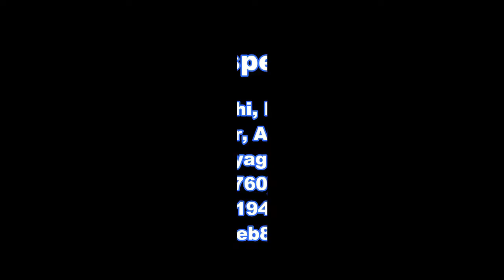Laser tooth Exposure Dr. Sanjeeb Rout "Balaji Skin and Hair " Talcher/ Angul /Bhubaneswar /Nayagarh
As a classically trained Surgeon, Dr. Sanjeeb has expertise in a wide variety of procedures. He offers Tooth Extractions of all types, including Wisdom Teeth, which can present challenges to proper tooth and jaw alignment. He is also experienced in Bone Graft surgery, which is often the best way to re-establish the bone foundation patients need in order to secure Tooth Implants.
Talcher/ Angul/ Bhubaneswar/Nayagarh/
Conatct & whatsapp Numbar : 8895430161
TALCHER - BALAJI DENTAL , SKIN AND HAIR CLINIC : Annapurna Market Complex, Sharma Chaak, TALCHER, Odisha 759100 For Appointment Contact :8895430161,(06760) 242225
Search for: Does laser tooth exposure hurt?
How long does laser gum surgery take to heal?
Search for: How long does laser gum surgery take to heal?
Does tooth exposure surgery hurt?
Search for: Does tooth exposure surgery hurt?
What is surgical exposure of tooth?
Search for: What is surgical exposure of tooth?
How long does it take to recover from tooth exposure?
How much does a tooth exposure cost?
What can I eat after tooth exposure?
How do they remove impacted dogs?
How do you expose a tooth?
What should I do after laser gum surgery?
Is laser necessary for deep cleaning?
Search for: Is laser necessary for deep cleaning?
What can you not eat after laser treatment?
Search for: What can you not eat after laser treatment?
What is an exposure procedure?
Search for: What is an exposure procedure?
How does an oral surgeon expose a tooth?
Search for: How does an oral surgeon expose a tooth?
Can you cut your gums to make your teeth bigger?
Search for: Can you cut your gums to make your teeth bigger?
How much is it to get your gums lasered?
What happens when you get your gums lasered?
How do I get perfect teeth shape?
What should you not do after laser?
Can I use Vitamin C after laser?
Search for: Can I use Vitamin C after laser?
What do you put on skin after laser?
How long does skin take to heal after laser?
How can I speed up healing after laser?
Search for: How can I speed up healing after laser?
When can I start using retinol after laser?
What does vinegar do after laser?
What does face look like after laser treatment?
When do you see results from laser resurfacing?
Search for: When do you see results from laser resurfacing?
How long does it take to heal from laser on face?
How long does it take collagen to rebuild after resurfacing?
Is dermabrasion better than laser?
Search for: Is dermabrasion better than laser?
Which is more effective chemical peel or laser?
Is laser better than Microneedling?
How many laser resurfacing treatments are needed?
How can I lift my gums naturally?
Is gum reshaping painful?
How much does it cost to fix gummy smile?
Search for: How much does it cost to fix gummy smile?
Are deep cleanings worth it?
Search for: Are deep cleanings worth it?
Can teeth fall out after deep cleaning?
Search for: Can teeth fall out after deep cleaning?
How long does a laser deep cleaning take?
Search for: How long does a laser deep cleaning take?
What should I eat after laser?
How long after laser can I wear makeup?
Search for: How long after laser can I wear makeup?
Can I drink coffee after laser gum treatment?
Search for: Can I drink coffee after laser gum treatment?
What happens in a tooth exposure?
Search for: What happens in a tooth exposure?
What is a dental exposure?
Search for: What is a dental exposure?
Search for: How much does a tooth exposure cost?
How long does a tooth exposure take?
Search for: How long does a tooth exposure take?
How much does it cost to have a tooth exposed?
Search for: How much does it cost to have a tooth exposed?
Search for: What can I eat after tooth exposure?
Search for: How do they remove impacted dogs?
What does laser dentistry feel like?
Search for: What does laser dentistry feel like?
What are the benefits of laser dentistry?
Why do dentists not use lasers?
Is laser dental cleaning worth it?
Should you remove an impacted canine?
What happens if you leave an impacted canine?
Should I remove impacted tooth?
How does the dentist expose a tooth?
How is an impacted tooth removed?
What should I eat after exposing and bonding?
Is it cheaper to get a tooth pulled or filled?
How long after a tooth extraction can I get an implant?